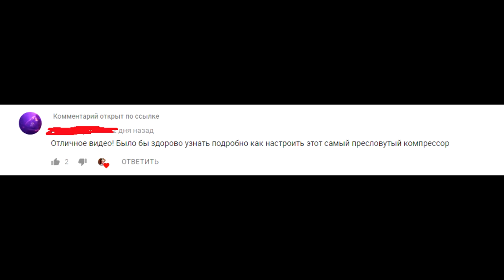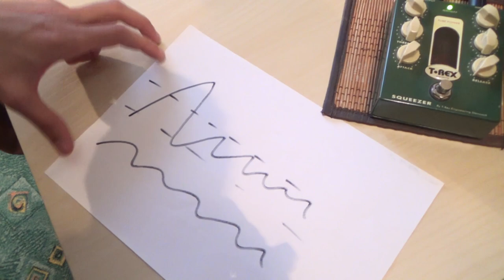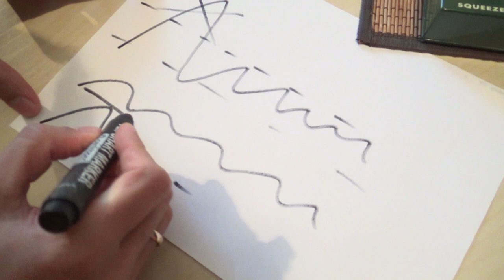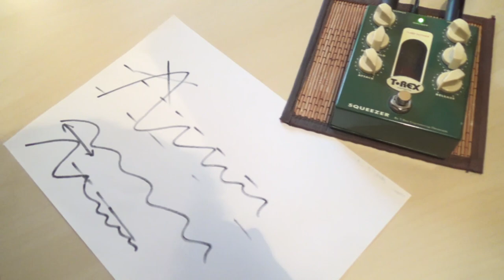Как настроить компрессор. T-Rex Squeezer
Не секрет, что компрессор является одним и самых таинственных приборов для основной массы музыкантов. В первую очередь потому, что мы не слышим работу компрессора в песнях (в отличии от тех же перегрузов и реверов где все ясно и понятно). К тому же таинственность компрессора подогревается и тем, что далеко не все музыканты понимают, как с ним работать, как настраивать и где использовать. Смотри-наслаждайся.
Прибор - T Rex squeezer
Специальный гость программы – Вадим Морозов (Про Басист)

00:00 - Вступление
01:34 - Демонстрация игры
02:25 - О приборе
05:14 - Ratio
06:24 - Threshold
08:42 - Attack
11:03 - Release
12:52 - Gain
13:25 - Level
14:05 - Работа прибора
17:07 - Заключение